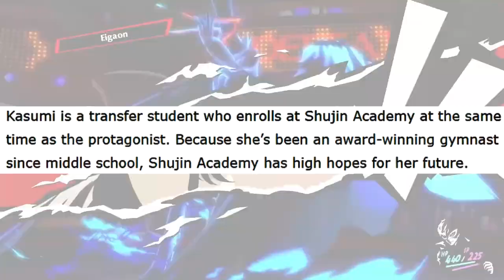PERSONA 5 ROYAL "ANALYZING" THE NEW TRAILER AND PERSONA 5 SCRAMBLE DEMO!!